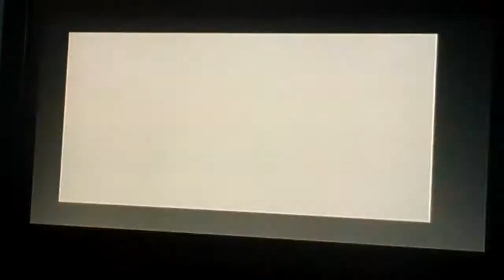The Walking Dead Walkthrough Episode 26:Noooo-Long Road Ahead Part 5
Enjoy Episode 27 Up Next
Episode 4 Will Be Up In October Or November